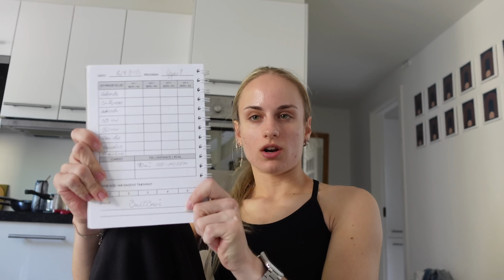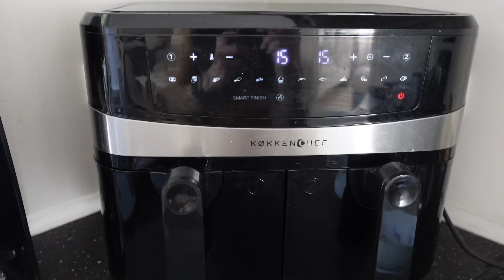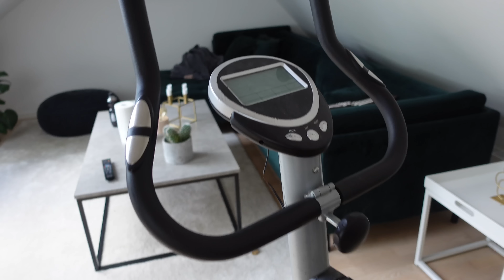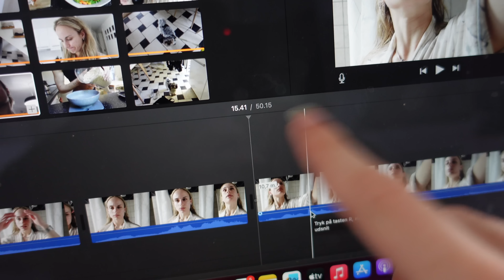VLOG // Råd Til Vægttab & muskelopbygning, Dårlige Coaches, Træning MM..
Hey du!
Tusind tak for at du har klikket på denne video, det betyder utroligt meget.
Knus Michelle❤️